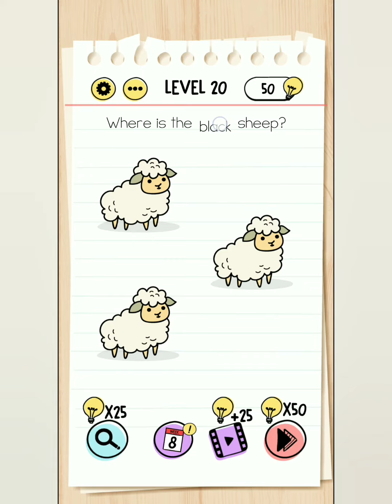Brain Test level 20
Brai Test Level 20
Brain Test: Level 20  All Answers Solved.
Walkthrough Solution Of Tricky Puzzles.

Features:
• Play offline.